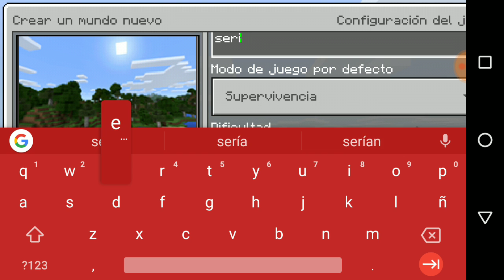Inicio de una serie survival *full hierro*